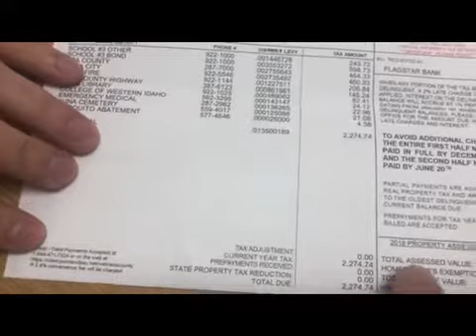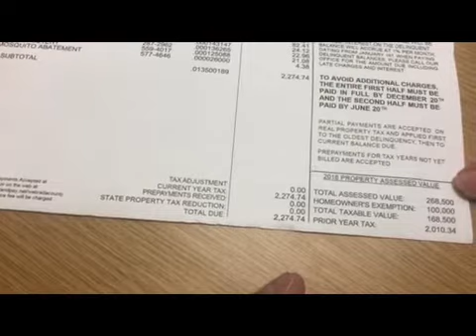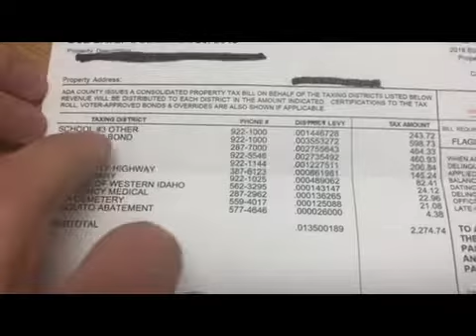Tax Information video